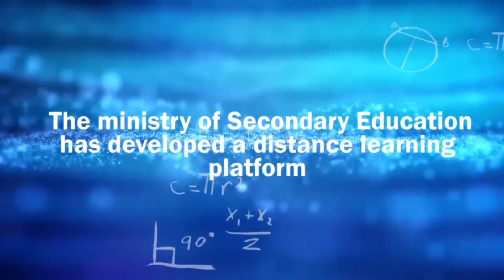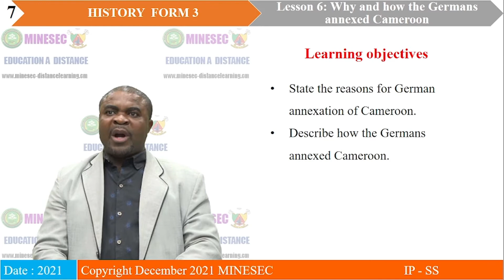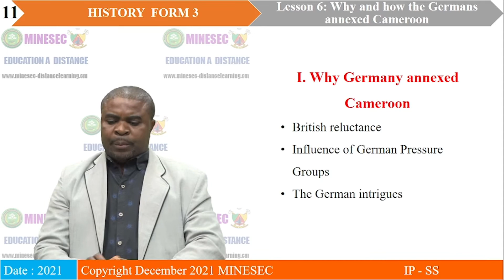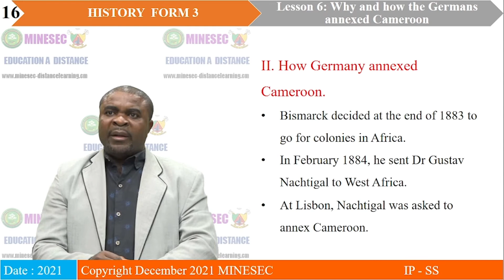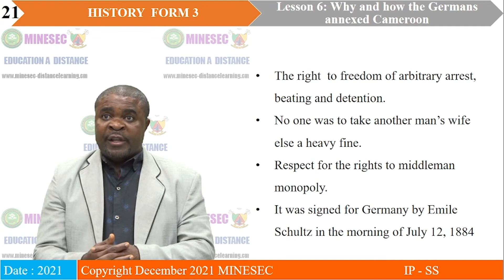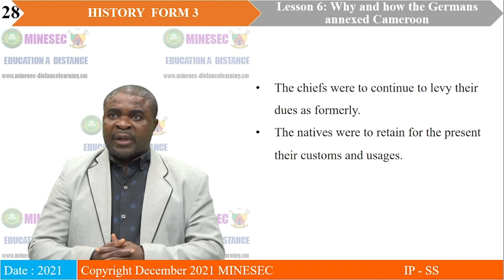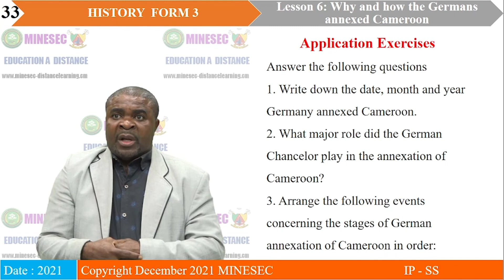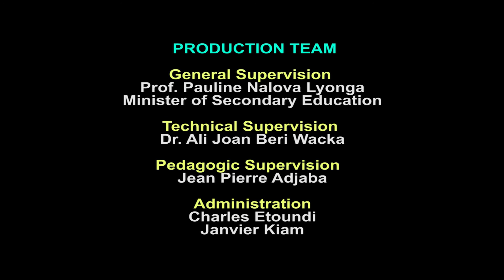IP-SS HISTORY Form 3 Lesson 6 Why and how Germany annexed Cameroon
HISTORY Form 3 Lesson 6 Why and how Germany annexed Cameroon